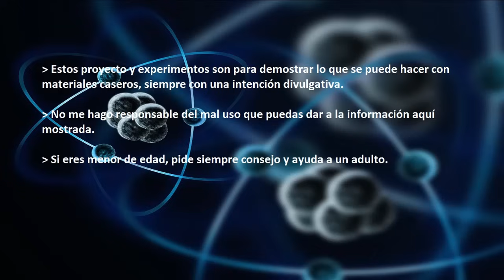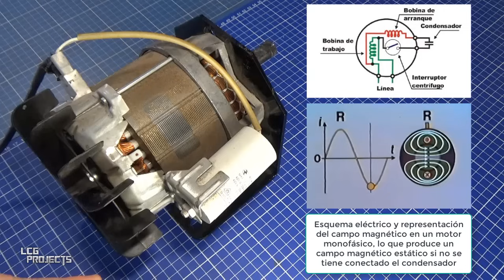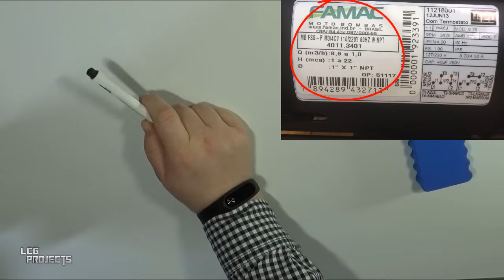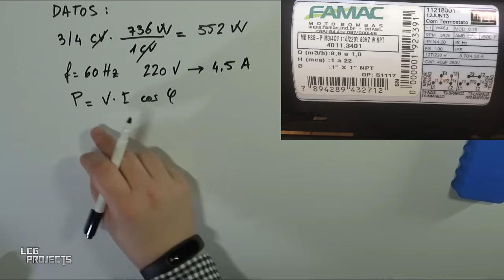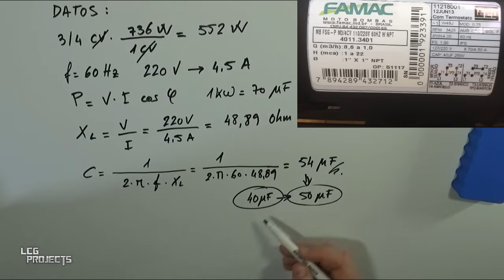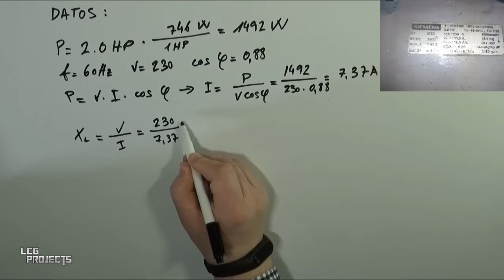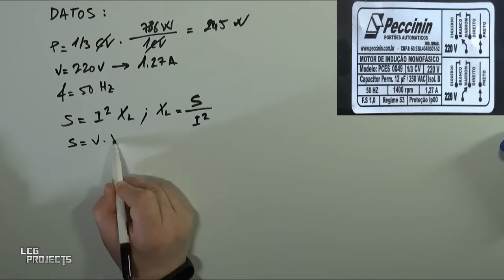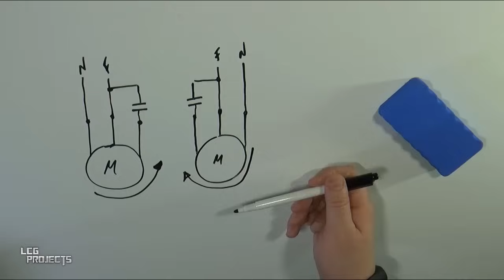CÓMO CALCULAR EL CONDENSADOR DE UN MOTOR MONOFÁSICO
ATENCIÓN: Existe un error en la narración del vídeo, una vez calculada la capacidad del condensador se dice que son "picofaradios (pF)" y en realidad son microfaradios (uF). Todos los cálculos se expresan en microfaradios. Disculpad el error.

En el caso de convertir un motor monofásico a trifásico necesitamos un condensador ¿de que capacidad en uF? ¿Por qué se requiere un condensador para el arranque de los motores monofásicos? ¿Podemos utilizar cualquier condensador? ¿Qué hace el condensador para facilitar el arranque del motor? y lo más importante ¿Cómo se calcula?

En este vídeo intento responder a todas las preguntas y explicar cómo el condensador es imprescindible en el arranque de un motor monofásico y cómo calcularlo conociendo las características básicas del motor según su placa de características. Te enseño como calcular el condensador con tres ejemplos prácticos.